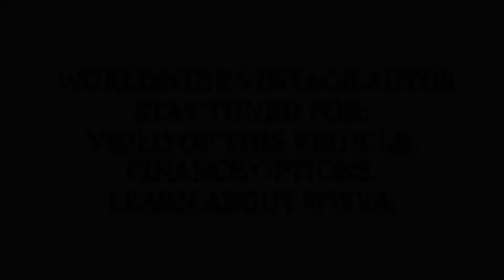1982 JEEP CJ7